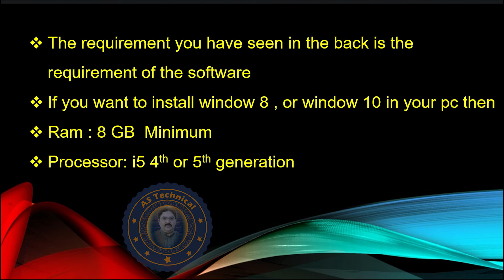AnyDesk 2023 System Requirements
In this tutorial you will told that Any Desk 2023 system requirements in  laptop/pc  without any error in Urdu/Hindi very easily teach setup by setup so keep watching this full video

Friends is video may  ap ko batay gaya hai k Any Desk 2023 ki System Requirement kya hai . boht asan tarikay say ap ko  setup by setup ap ko samjaya gay  hai is  video ko pura dakhay our subscribe karay

➤System Requirements AnyDesk 2023
➤Any Desk 2023 System Requirements
➤Any Desk 2023 System Requirements kya hai
➤ Any Desk 2023
➤Minimum Requirements Any Desk 2023